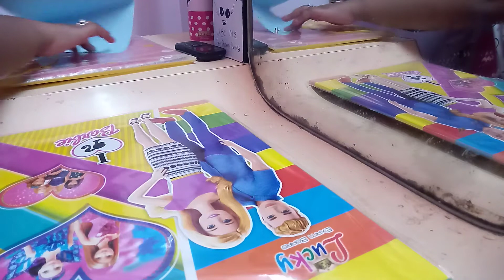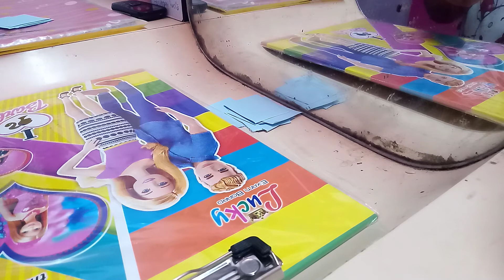sticky notes 1part without double sided tape and glue